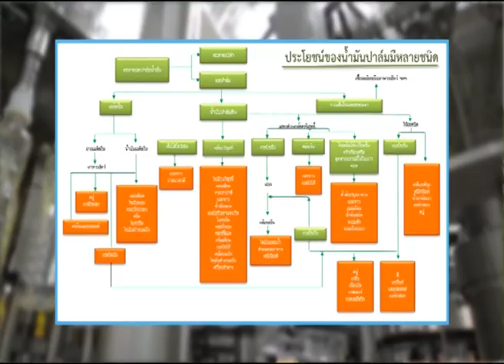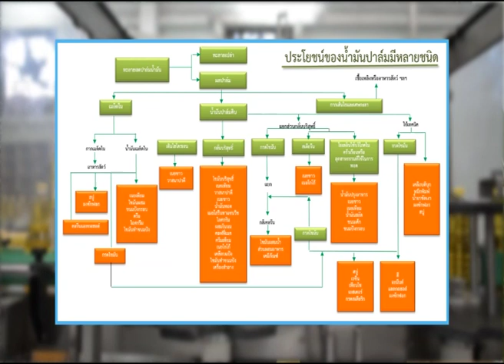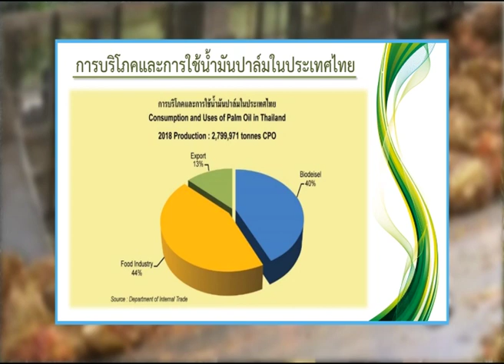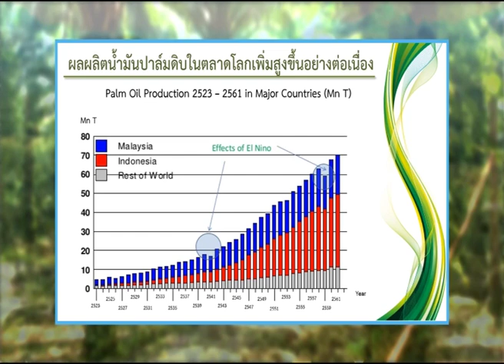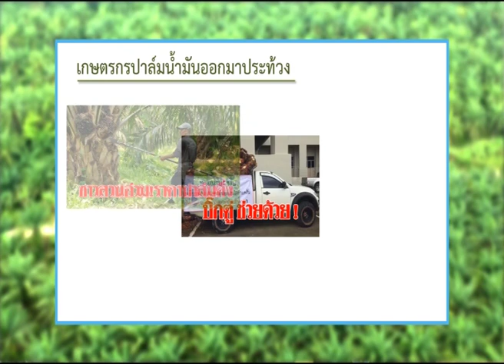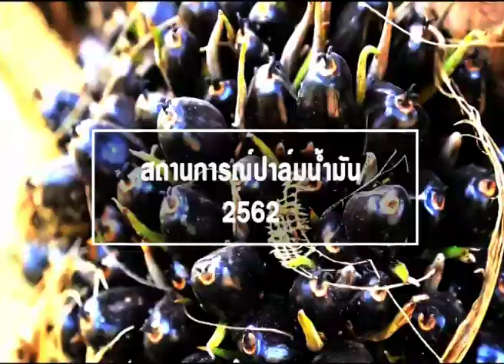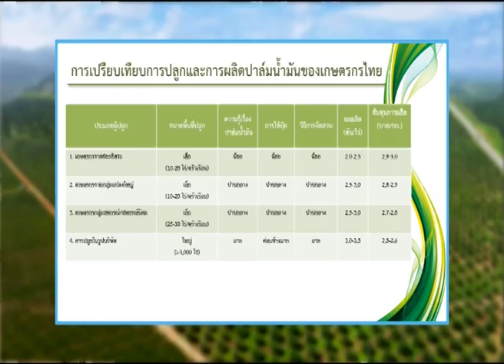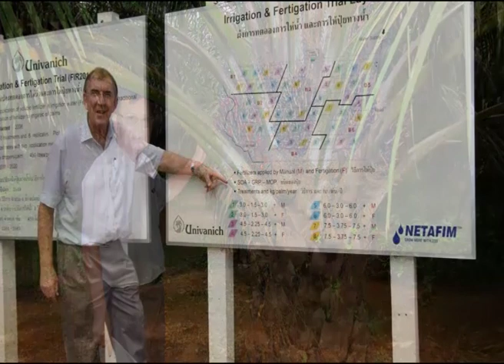คิดเพื่อชาติ ตอน การพัฒนาเกษตกรปาล์มน้ำมันไทย ให้สามารถแข่งขันได้ในตลาดโลก OA : 16/11/2562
ตอน  การพัฒนาเกษตกรปาล์มน้ำมันไทย ให้สามารถแข่งขันได้ในตลาดโลก
OA : 16/11/2562

พิธีกร :
📍นาวาเอก(พิเศษ)แพทย์หญิง ฐิติมา พรหมศิริ

แขกรับเชิญ :
📍จันทร์ทิพย์ วานิช
กรรมการ บริษัท ยูนิวานิชน้ำมันปาล์ม จำกัด